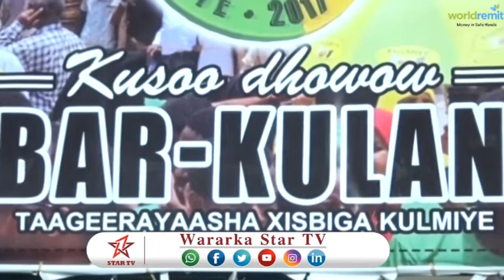DAAWO XISBIGA KULMIYE OO SOO DHAWEYAY URURKA NAGEEYE